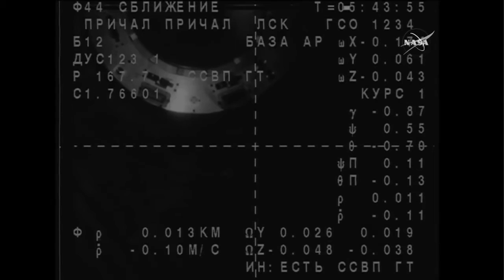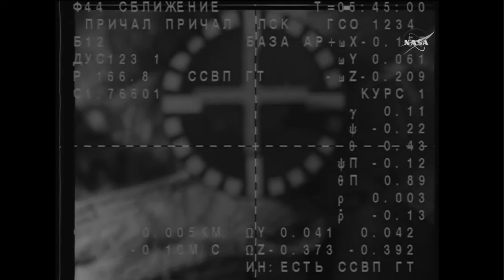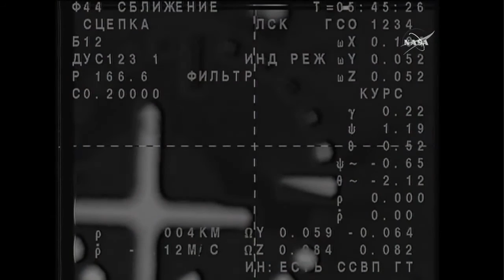Soyuz TMA-17M docks to the International Space Station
On 22 July 2015 at 10:45 p.m. EDT, Soyuz TMA-17M docked to the International Space Station. Soyuz Commander Oleg Kononenko, Japanese astronaut Kimiya Yui and NASA astronaut Kjell Lindgren joined One-Year crew members Scott Kelly and Mikhail Kornienko and Expedition 44 Commander Gennady Padalka.

Credit: Roscosmos/NASA